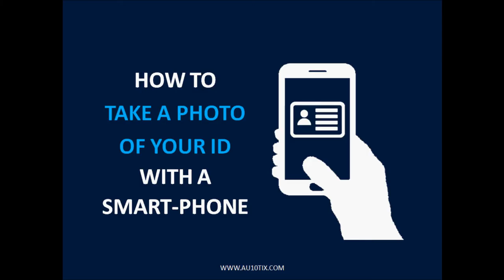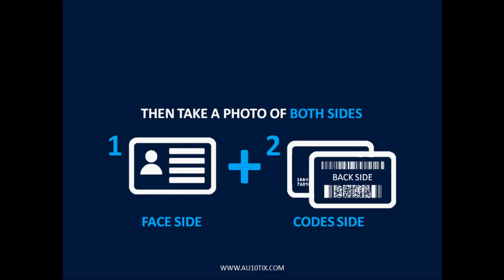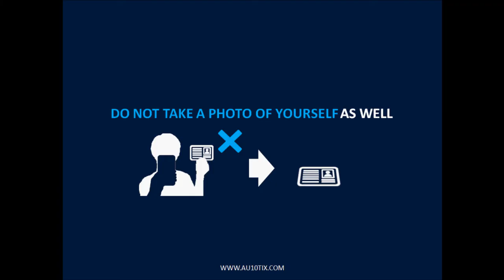HOW TO take a photo of your ID with a smartphone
AU10TIX tutorial on how to use smartphone cameras to produce snapshots of ID documents for submitting as part of an online enrollment process. Smartphones are increasingly used for remote onboarding or payment for services that require applicant identity verification. Unlike desktop scanners, smartphone cameras offer less control on factors such as imaging angle and lighting, thus occasionally producing images that are unusable for identity verification and enrollment purposes. These are other aspects of proper imaging of ID document for these purposes are addressed by this simple, user friendly video. Following these instructions increases the chances for rapid, error-free online enrollment and identity verification.